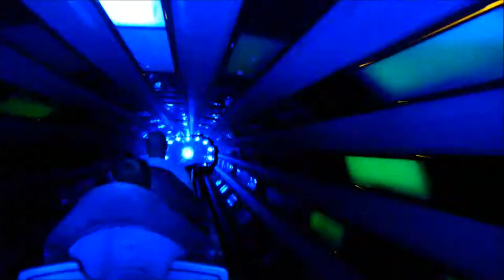Disney World Space Mountain Tunnel And Ascent 4-2-12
Space Mountain Tunnel Of Light And Ascent ...Too Dark To Video The Descent ...Located At Magic Kingdom Florida 4-2-12
Disney Dark Ride Disney World